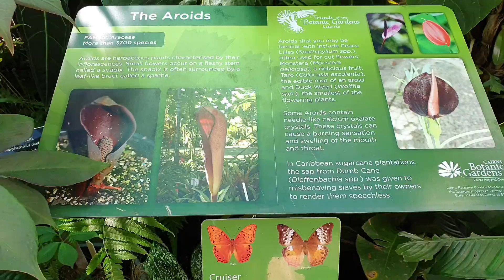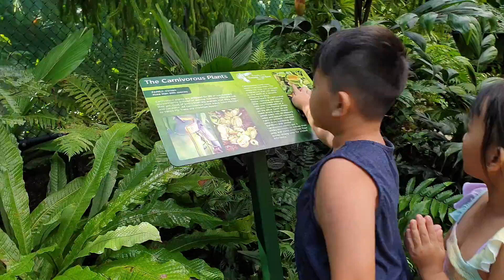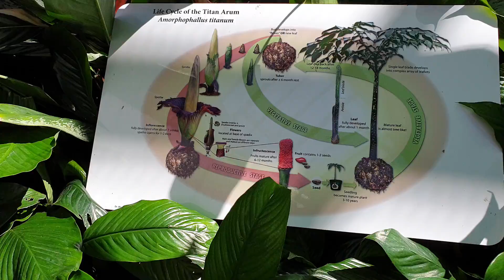Coj me nyuam mus saib hav zoo nyob cairns Australia. 6 May 2019